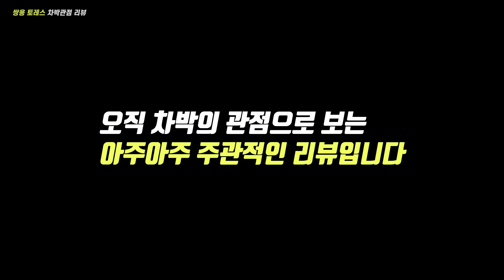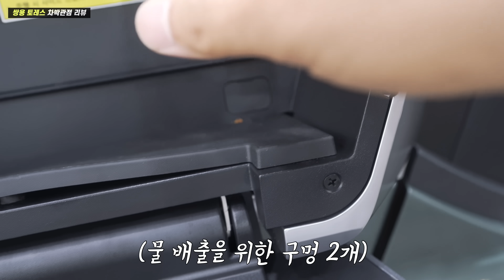쌍용 토레스는 정말 차박에 완벽한 차량일까요?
저도 토레스가 차박하기 얼마나 좋을지 전시장에 방문해 촬영해 보았습니다.
차량의 성능, 기능은 전혀 모르기에 차박의 시점에서만 촬영된 영상이구요!
굉장히 주관적인 영상입니다 ^^

촬영장비 : 소니 a7c, 고프로 9
마이크 : 로데 비디오믹프로 플러스, 로데 와이어리스 고2
음원 : 에피데믹 사운드, 아트리스트

영상 공유를 원할 시에는 유튜브 링크를 이용해 주세요.